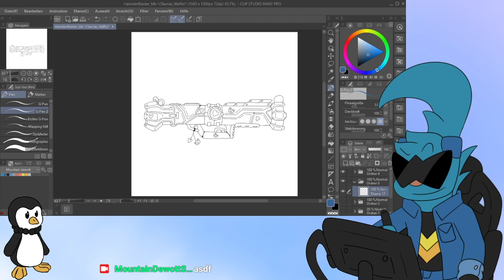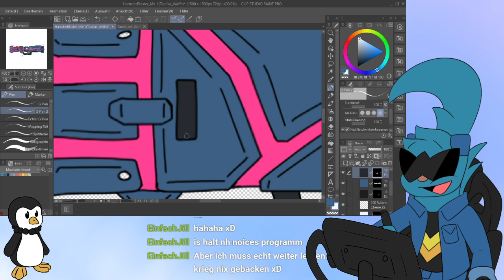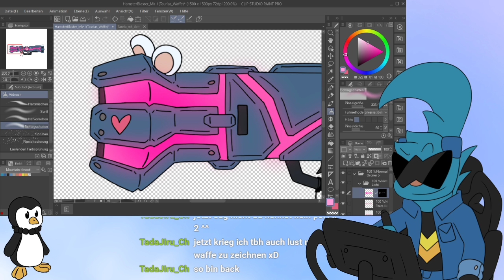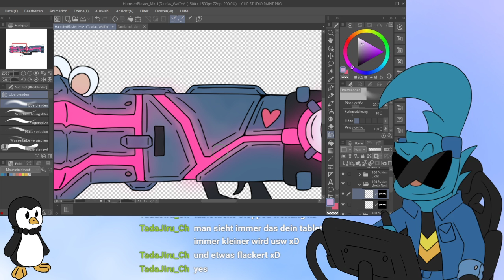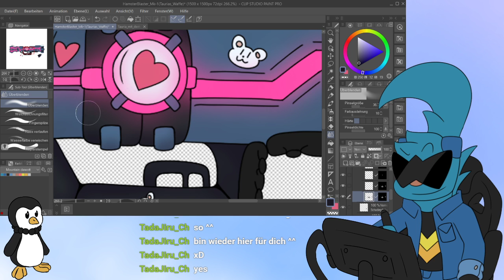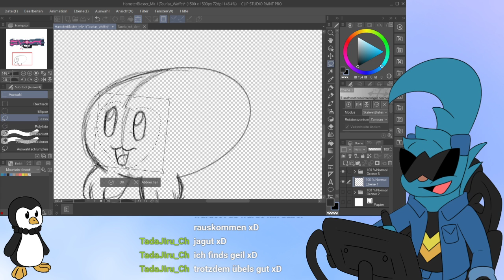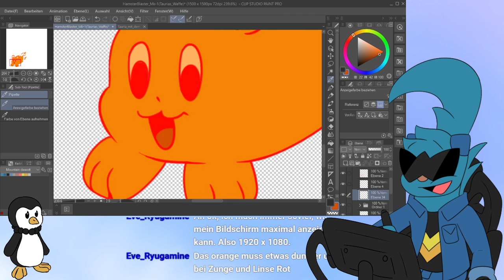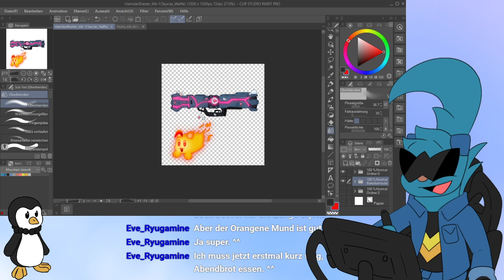Ich designe Tauria´s eigene Waffe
Tauria bekommt ne kleine Waffe. Damit sie mehr Spaß haben kann.